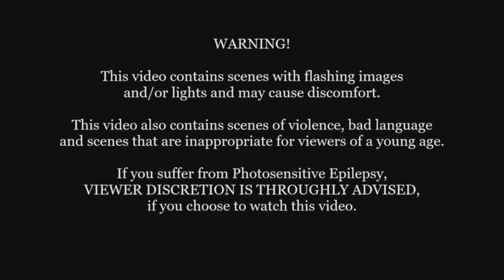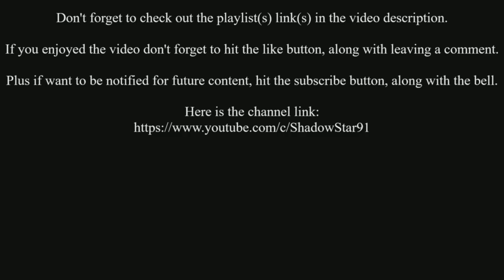Let's Play: God of War - Part 2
Here is my second Let's Play/ Live Commentary video series (not sure what the right terminology is since it includes live commentary) for my run through for God of War 2018, hope you enjoy:

Developer: Santa Monica Studio
Publisher: Sony Interactive Entertainment
Platform: PlayStation 4 - played on PlayStation 5
Genre: Action-adventure, Hack and Slash
Mode: Single-player
Uploader: PS5Share

Music licensed to YouTube by:
- CMRRA
- Walt Disney Music Company (Publishing)
- PEDL
- LatinAutor
- Warner Chappell
- BMI (Broadcast Music Inc.)
- UMPI
- UNIAO BRASILEIRA DE EDITORAS DE MUSICA (UBEM)
- Warner Chappell
- LatinAutor
- UMPG
- LatinAutor